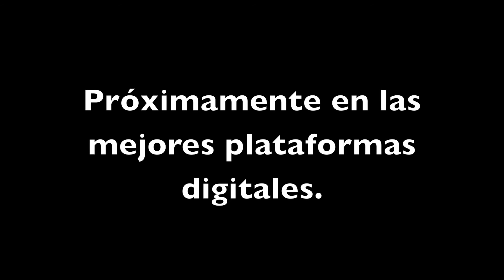Trailer DEAR BROTHER